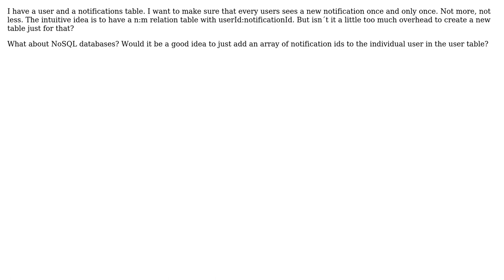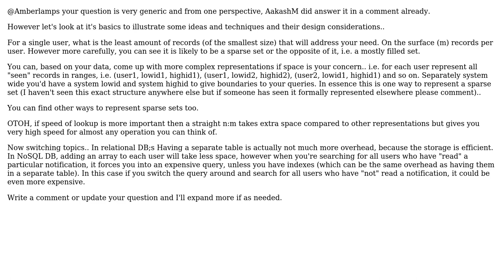n:m as the only way to store notifications?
With thanks & praise to God, and with thanks to the many people who have made this project possible! You are responsible for your own actions.